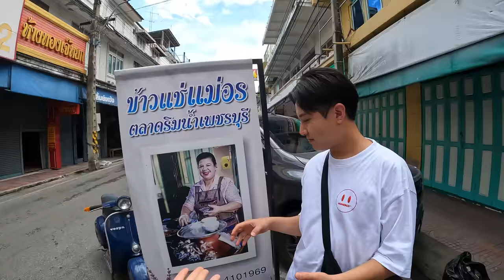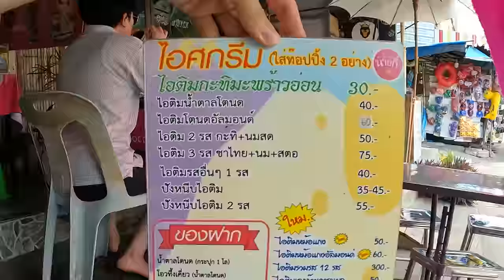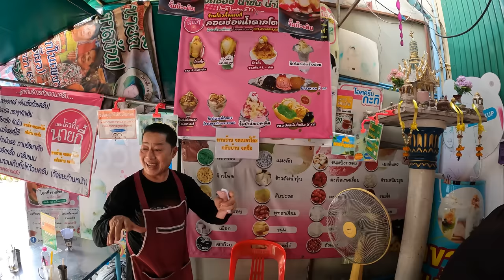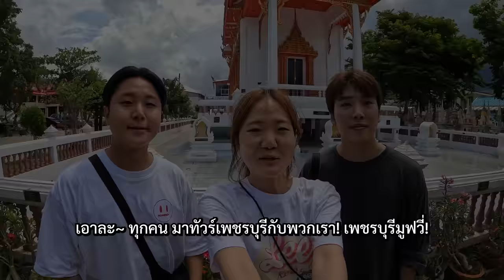เกาหลีลองข้าวแช่ หอมกลิ่นสวรรค์ + ตามล่าหาเพชรเมืองพริก เอ้ย พริกเมืองเพชร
ต้องการรับชมซับภาษาเกาหลีและภาษาอื่นๆ เปิดใน cc ได้เลยครับ❤️🙏🏻

📍 ศูนย์ข้อมูลท่องเที่ยวชุมชนบ้านไร่กร่าง Banraikrang

ㅡㅡㅡㅡㅡㅡㅡㅡㅡㅡㅡㅡㅡㅡㅡㅡㅡㅡㅡㅡㅡㅡㅡㅡㅡㅡ
Track : Bright Daylight
ㅡㅡㅡㅡㅡㅡㅡㅡㅡㅡㅡㅡㅡㅡㅡㅡㅡㅡㅡㅡㅡㅡㅡㅡㅡㅡ
ㅡㅡㅡㅡㅡㅡㅡㅡㅡㅡㅡㅡㅡㅡㅡㅡㅡㅡㅡㅡㅡㅡㅡㅡㅡㅡ
ㅡㅡㅡㅡㅡㅡㅡㅡㅡㅡㅡㅡㅡㅡㅡㅡㅡㅡㅡㅡㅡㅡㅡㅡㅡㅡ
ㅡㅡㅡㅡㅡㅡㅡㅡㅡㅡㅡㅡㅡㅡㅡㅡㅡㅡㅡㅡㅡㅡㅡㅡㅡㅡ
Track : My Vacance Look